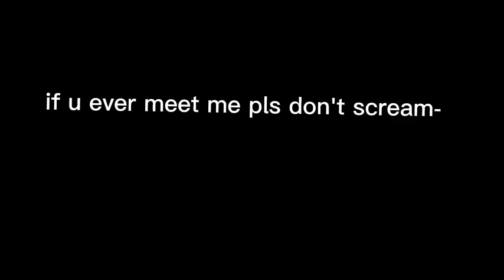special video for palma667768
very cool for recognizing me